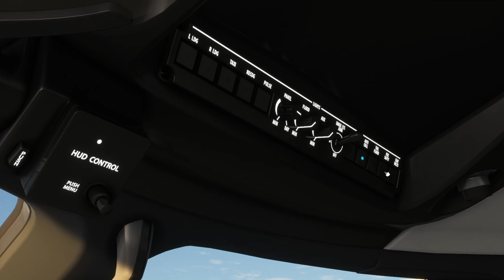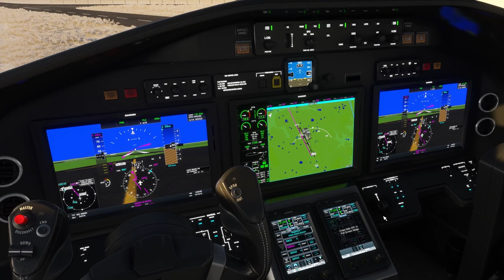Snow, Sunset, and a Private Jet – Gdańsk Takeoff | Cessna Citation Longitude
Rozdziały
00:00 Engine Off
2:40 Taxi To The Runway
4:22 Line Up
5:35 Takeoff
6:38 3000ft